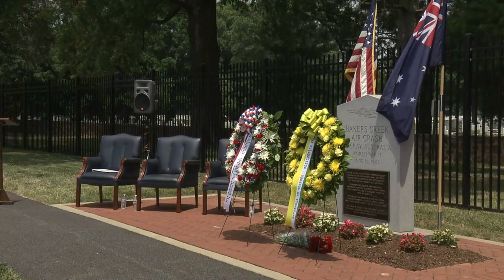Emotional Ceremony Honoring Bakers Creek Heroes | Heartwarming Stories and Memories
Bakers Creek Memorial Observance
06/14/2024
Joint Base Myer-Henderson Hall Commander Col. Tasha Lowery hosted the annual Bakers Creek Memorial Observance June 14 at the Bakers Creek Monument on the Myer campus. The observance honored 40 Americans – members of the Army Air Corps – who were victims of a single plane crash June 14, 1943, at Bakers Creek, near Mackay, Queensland, Australia, during World War II.